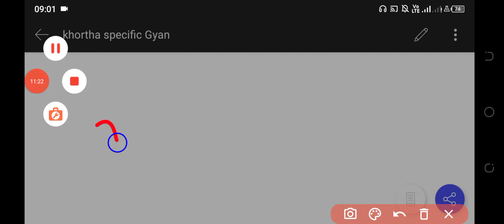खोरठा में प्रथम